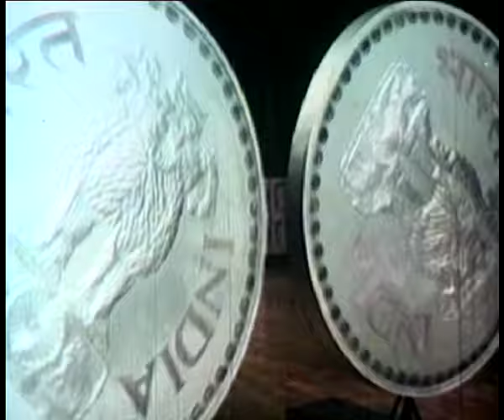Aage Aage Woh Chale Full Song | Hiraasat | Mithun Chakraborty, Hema Malini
Song : Aage Aage Woh Chale
Movie : Hiraasat
Singer : Kishore Kumar
Starcast : Mithun Chakraborty, Hema Malini
Music Director : Kalyan Ji Anand Ji
Lyrics : Vishweswar Sharma
Music Label : T-Series